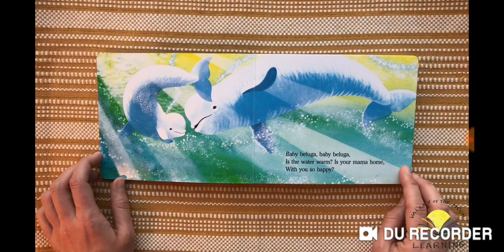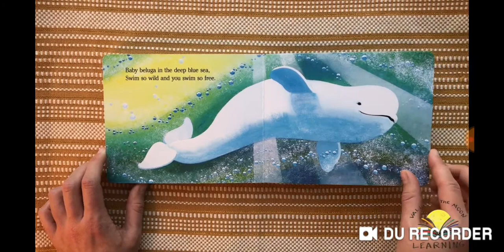'Baby Beluga' by Raffi